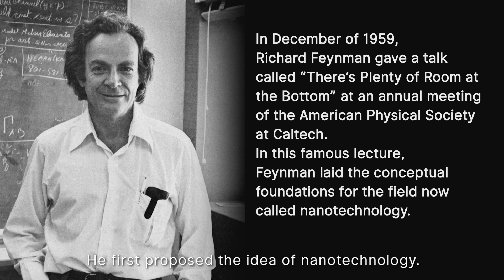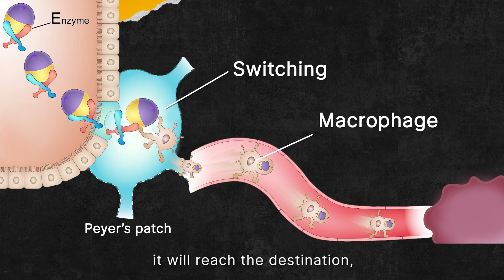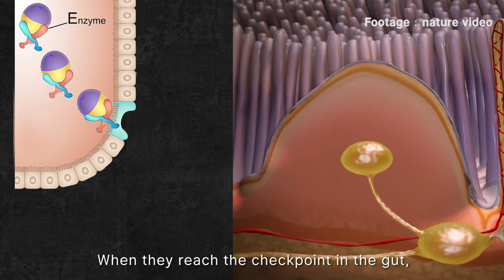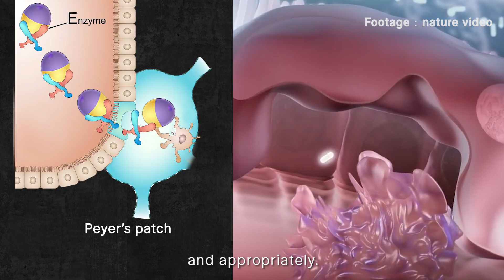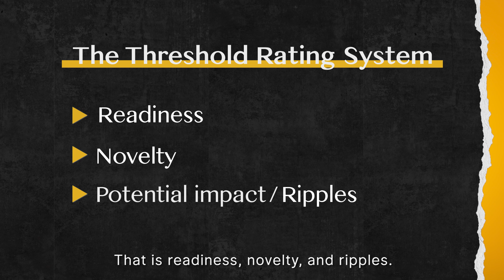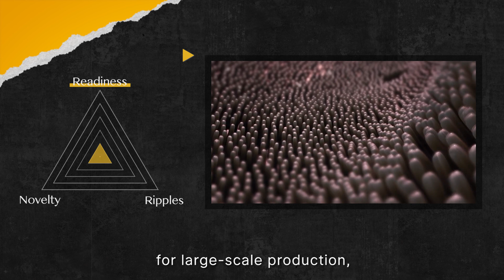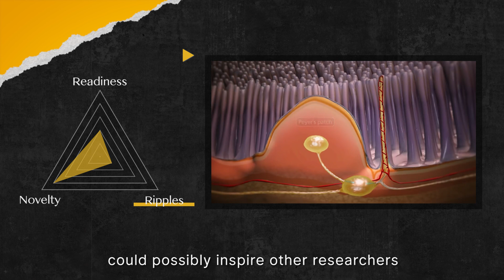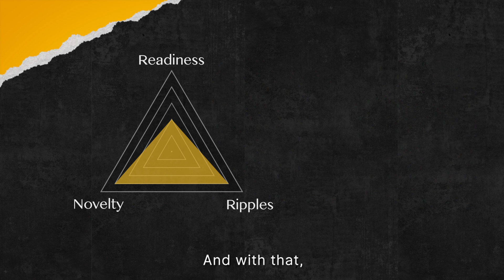Inside the Human Body: How Bio-nanobots Deliver Targeted Medicine